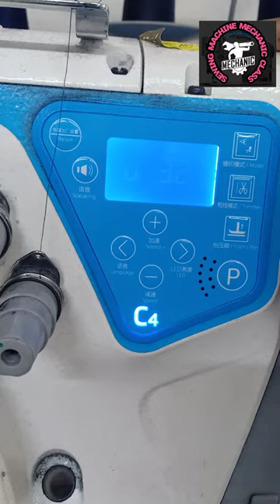Jack c4 overlock machine of error 7 remove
mechanic
Response by  eshan
All sewing  machine education